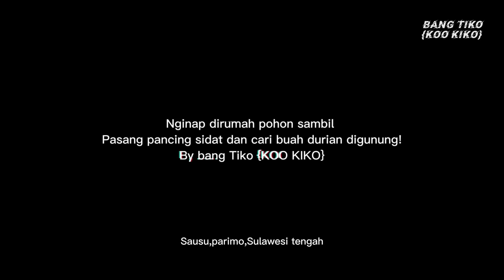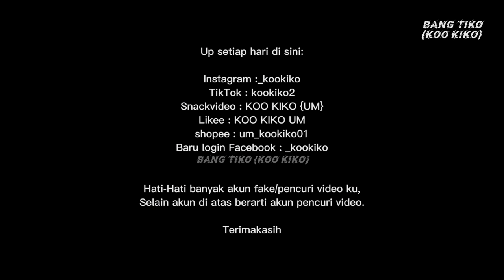Nginap dirumah pohon sambil pasang pancing sidat dan cari buah durian digunung🤤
Snackvideo:bangtiko
Likee:bangtiko